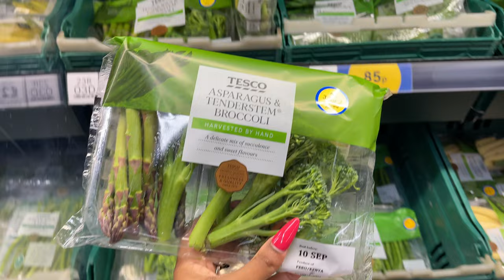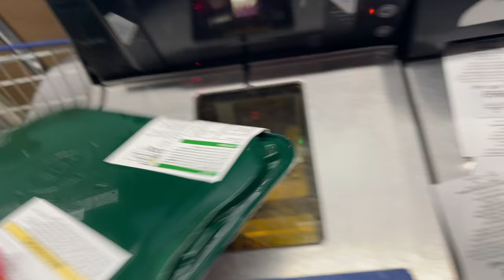UNWIND WITH ME ON A RANDOM EVENING | A CHILLED EVENING WITH ME | CHELSEA WAMBUI VLOGS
*YouTube keeps messing with the links so just type my username😭*

FAQs
Age: 22
Where I live: UK
Born: Kenya
Camera I use: Sony ZV-1